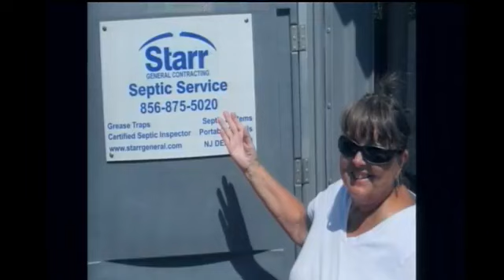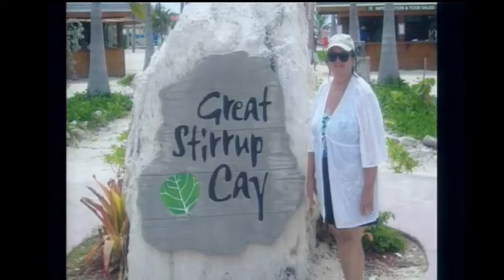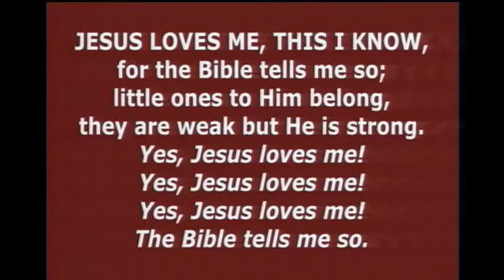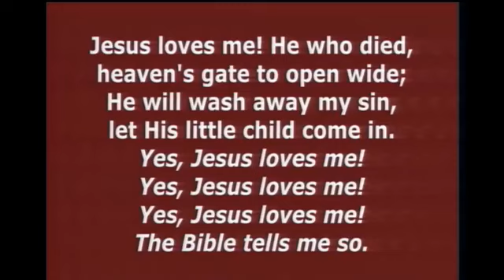Sherry Siligato Going Home Celebration